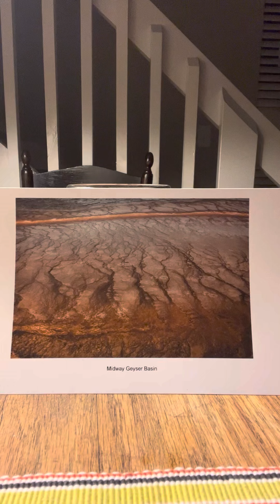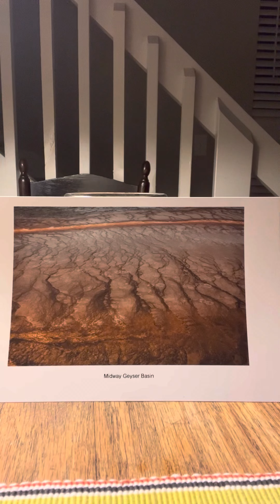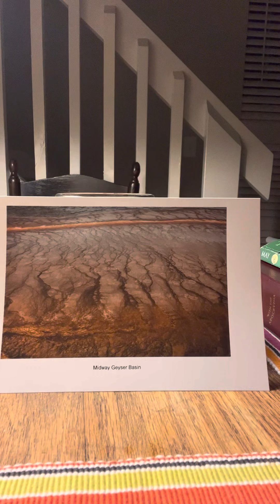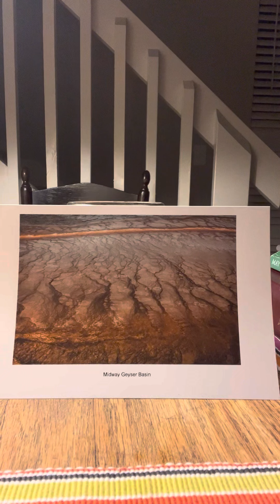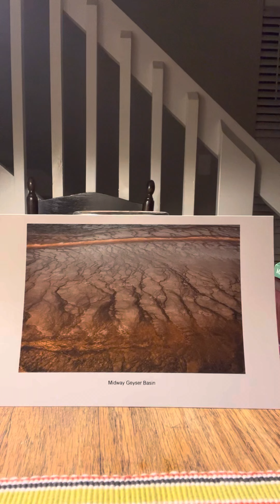Dean Moorehead Carroll’s Morning Devotion, Wednesday, November 23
There are never winners in war.